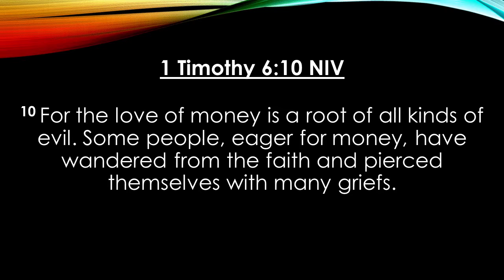Money: A Good Servant But A Bad Master by Pastor Charles Omollo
For the love of money is a root of all kinds of evil. Some people, eager for money, have wandered from the faith and pierced themselves with many griefs.  1 Timothy 6:10